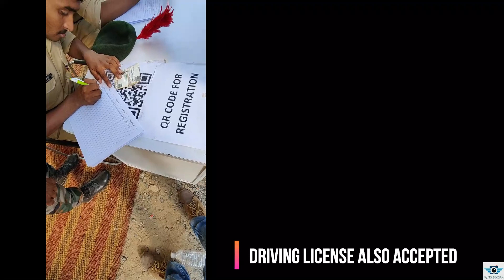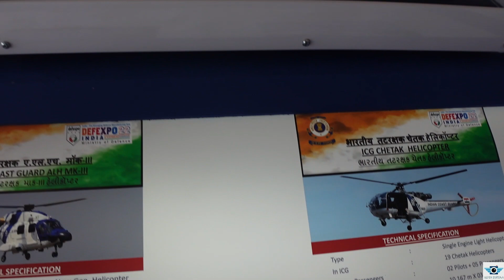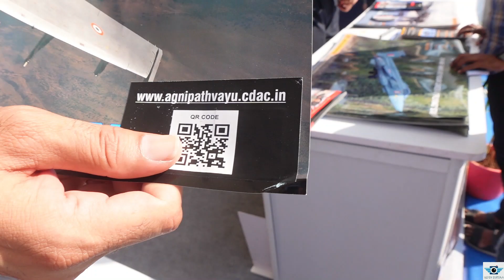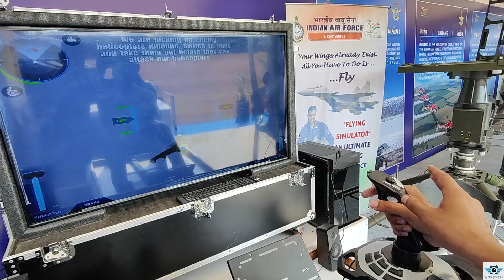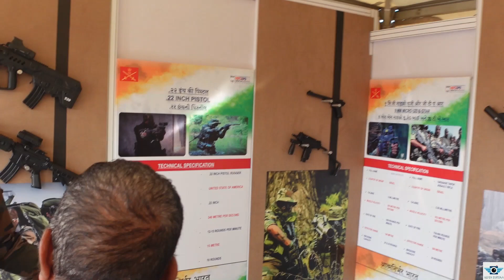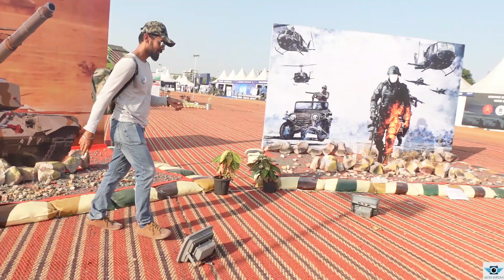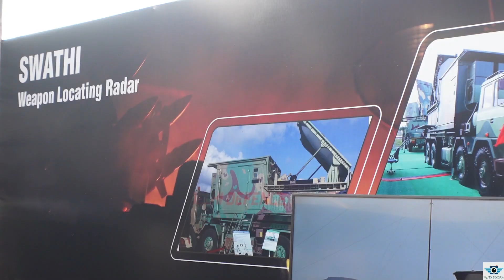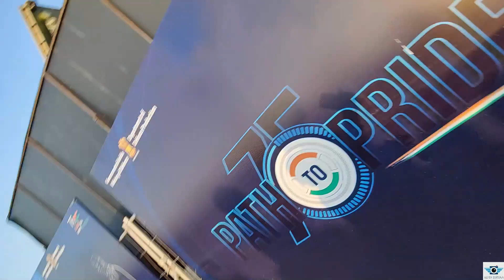Ahmedabad Air Show I Ahmedabad Air Show 2022 I Defence Expo 2022 I Air Show Riverfront Ahmedabad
Ahmedabad Air Show 2022 I Defence Expo Ahmedabad I Ahmedabad Air Show Riverfront

Ahmedabad Air Show 2022 I Defence Expo Ahmedabad I Ahmedabad Air Show Riverfront I Ahmedabad Air Show Live I Gandhinager Defence Expo

Defence Expo I Defexpo 2022

Ahmedabad Air Show 2022 is held between sardar bridge and Atal Bridge , where you can see Ahmedabad Air Show & Defence Expo Ahmedabad . Ahmedabad Air Show riverfront

Ahmedabad air show or Ahmedabad Air Defence Show Timing
16:30PM Onward & Ahmedabad Air Show pakring also available
Ahmedabad air show 2022 booking not required